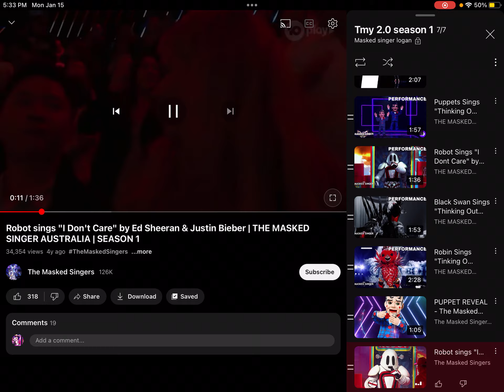Tmy 2.0 puppet and robot gets safe by the bell